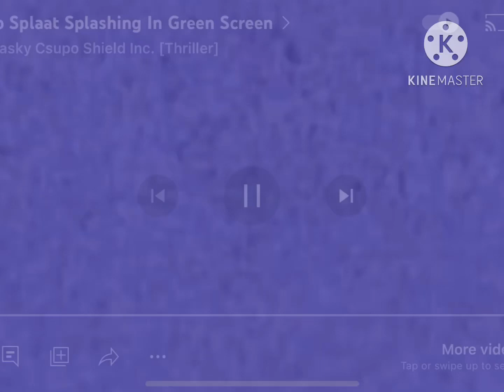Klasky Csupo 1998-2002 Ink Splat Temple